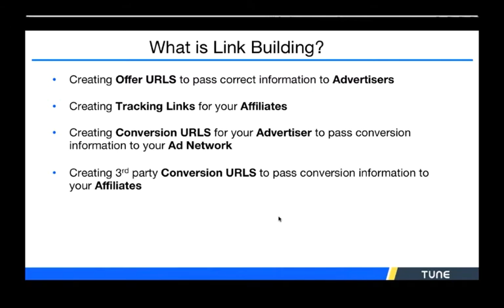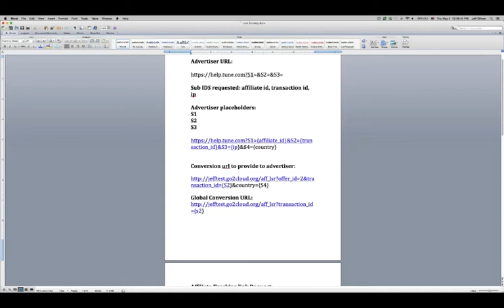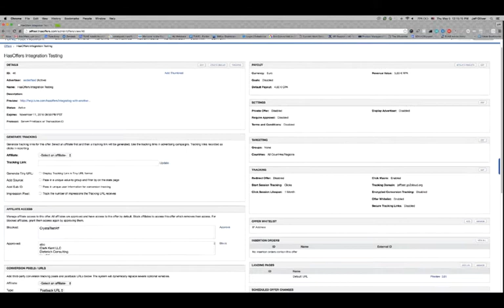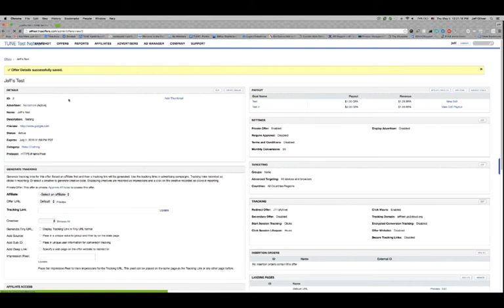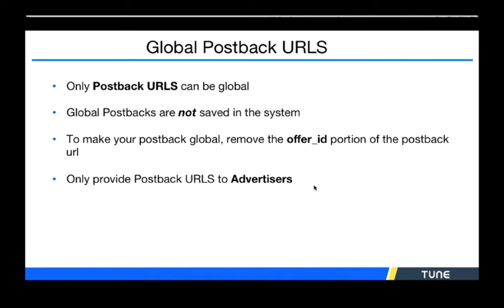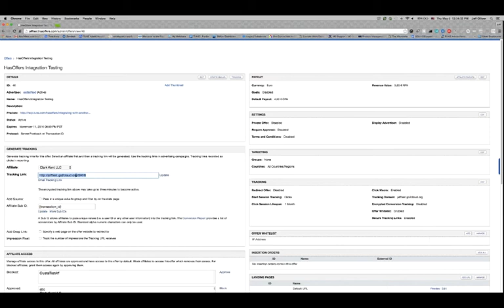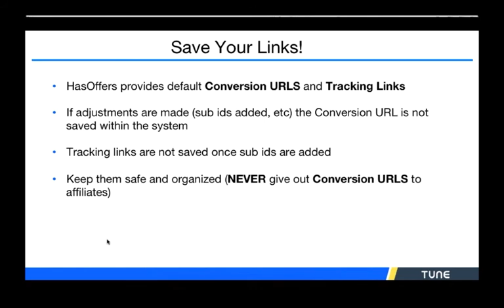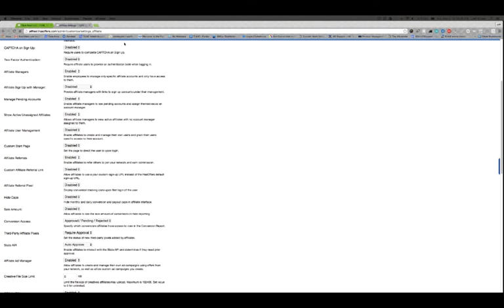TUNE Partner Marketing Platform: Tracking Links, Offer URLs, and Conversion Tracking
Jeff Olliver, Lead Support Engineer, HasOffers